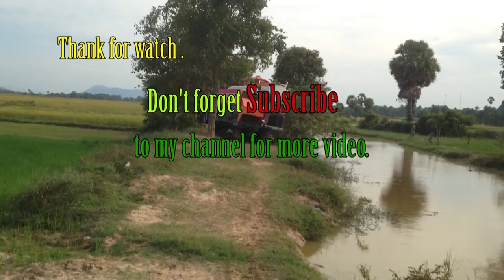Tractor Kubota RT140 stuck in mud